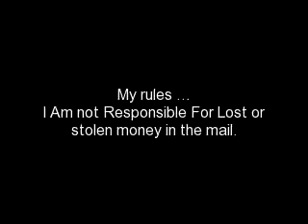How you can pay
How you can pay for my goods..he he i hope this helps..think you